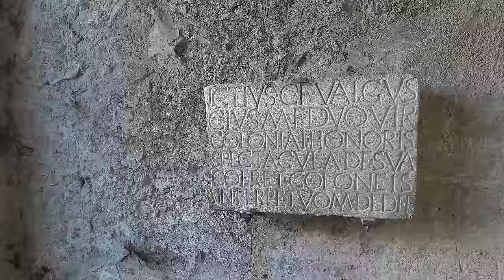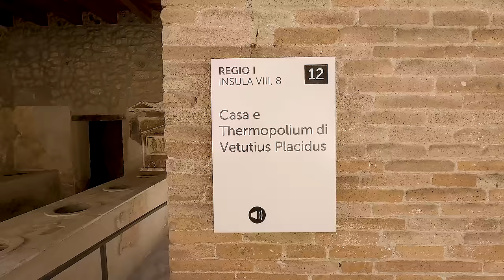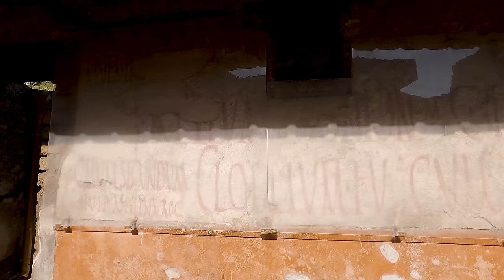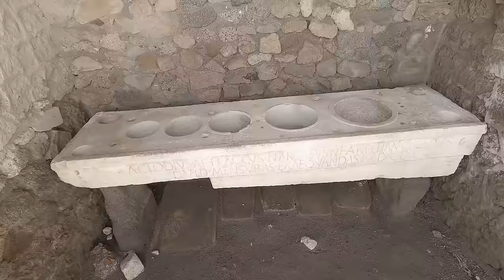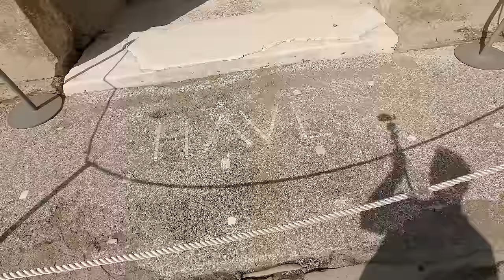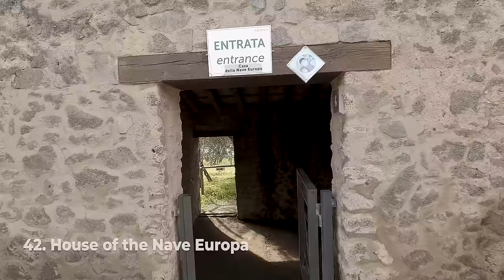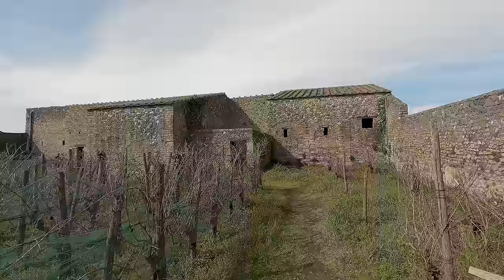Pompeii like you've never seen it! EMPTY! - Prowalk Tours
This walking tour of the ancient ruins of Pompeii was filmed Friday on February 19th, 2021 starting at 9:52 AM at the Piazza Immacolata Entrance.

0:00 Entrance Gate
2:19 Amphitheater
13:25 Gymnasium of the Iuvenes
17:27 Praedia of Giulia Felice
21:35 Via dell’Abbondanza
24:25 House of Octavius Quartio
32:31 House and Thermopolium of Vetutius Placidus
42:37 Stabian Baths
47:07 House of the Cornelii
54:24 Forum
1:01:46 Temple of Fortuna Augusta
1:05:04 Bathroom
1:06:33 Artifacts of Pompeii
1:13:32 Basilica
1:16:45 Sanctuary of Apollo
1:22:46 Comitium and Municipal Buildings
1:26:35 Building of Eumachia
1:33:55 Via delle Scuole
1:35:13 House of the Geometric Mosaics
1:39:08 Sanctuary of Venus
1:41:39 Antiquarium
1:47:04 Via dell’Abbondanza
1:49:35 Orto Botanico
1:52:56 Foro Triangolare
1:54:46 Quadriporticus of the Theaters
1:58:10 Teatro Piccolo - Odeon
2:00:58 Porta di Stabia
2:01:26 Via Stabiana
2:09:12 Looking Inside Bread Oven
2:12:48 Brothel Street Signs
2:14:54 Lupanare
2:19:51 House of the Faun
2:23:52 Vicolo dei Vetti
2:25:49 House of the Amorini Dorati
2:28:52 Via Dei Vesuvio
2:34:36 Central Thermal Baths
2:37:03 House of Marcus Lucretius Fronto
2:43:25 House of the Cryptoporticus
2:50:13 House of Menander
3:00:43 House of the Nave Europa
3:05:35 Amphitheater

🎥Camera: Sony a7siii:
🎧In-Ear Monitors